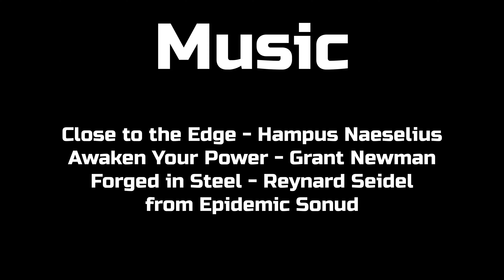The Wrath of Karen: Not her Final Form